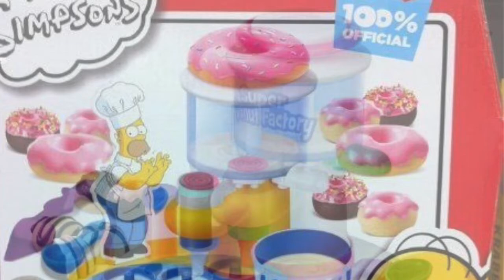Big Girl Cooking Toys Video Game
Spin Master animal crossing single - player
Kazumi totaka monolith soft Nintendo Nintendo entertainment analysis & Development